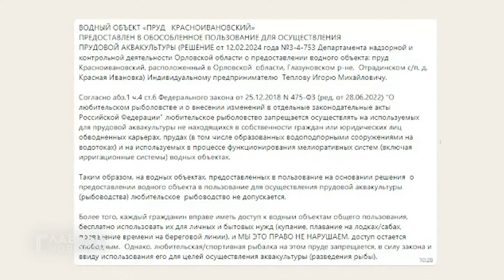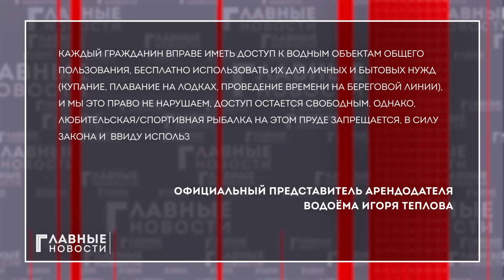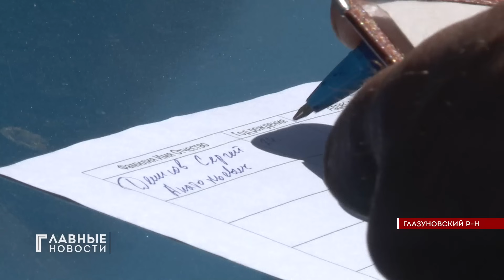Жители Глазуновского района лишились рыбной ловли в пруду "Красноивановский",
Сложить удочки! Жители Глазуновского района вынуждены отказаться от рыбной ловли в пруду "Красноивановский", что находится в деревне Красная Ивановка. Дело в том, что у водоёма появился хозяин. Местные обратились в нашу редакцию, заявив, что запрет рыбной ловли является незаконным. Так ли это? Разбиралась наша съёмочная группа.